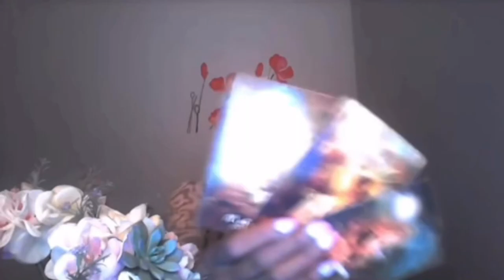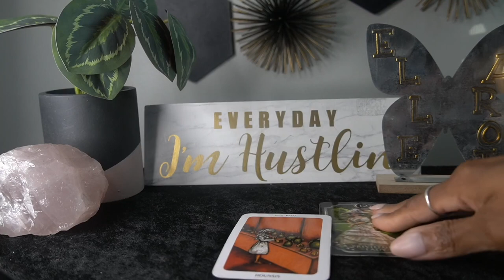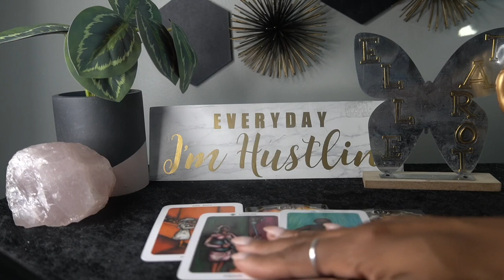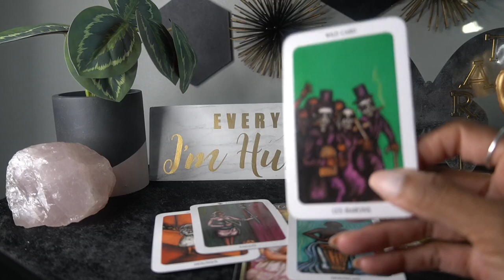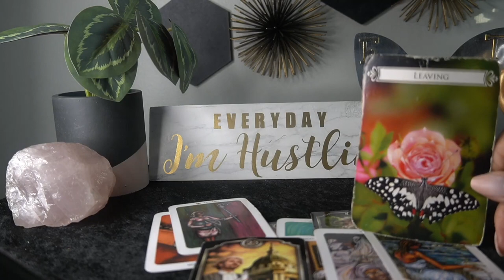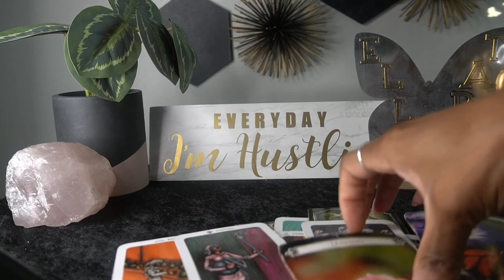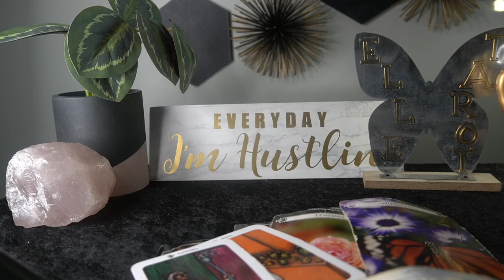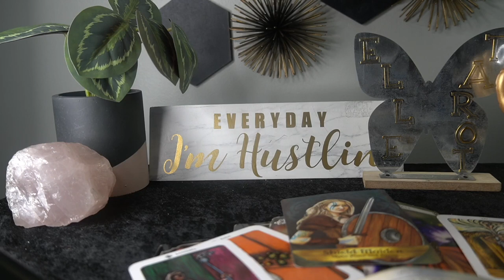AQUARIUS SEPT '22 Move the FVCK On! yeah, I said it!